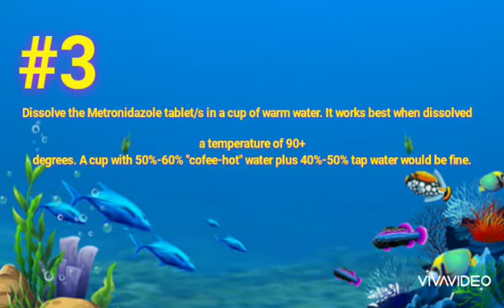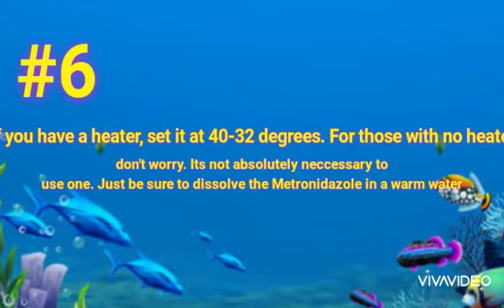Flower horn Cause of disease and treament